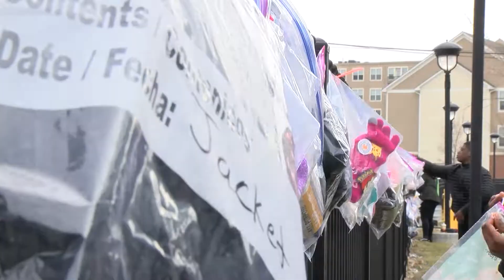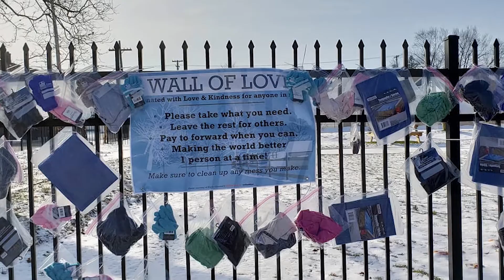Cleveland students give back to the community with "Wall of Love"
Students and educators at Campus International K-8 took their learning outside of the classroom, just beyond the walls of the school to build a "Wall of Love" right across the street. The school partnered with the "Walls of Love" founder and collected nearly 400 warm winter items to hang outside for those in need, and just in time for Valentine's Day.